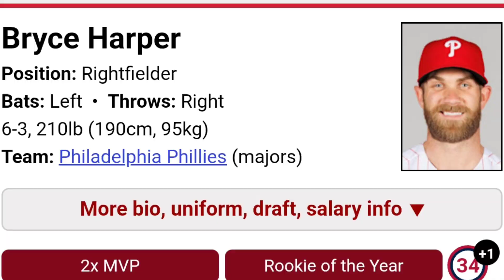BRYCE HARPER El Día que CONOCÍ al MVP del 2021 | No necesitó préstamo para pagar la Compra!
ESTE ES EL SEGUNDO VIDEO DE UNA SERIE QUE LES VAMOS A COMPARTIR DE NUESTRAS EXPERIENCIAS CON JUGADORES DE LA MLB ACA EN LOS ESTADOS UNIDOS, HEMOS SIDO MUY AFORTUNADOS EN CONOCER GRANDES ESTRELLAS DEL BEISBOL Y QUEREMOS COMPARTIRLOS CON USTEDES

ESPERO VAYAN A NUESTRA LISTA DE VIDEOS Y VEAN TODAS LAS HISTORIAS